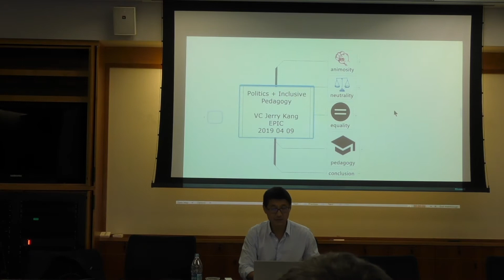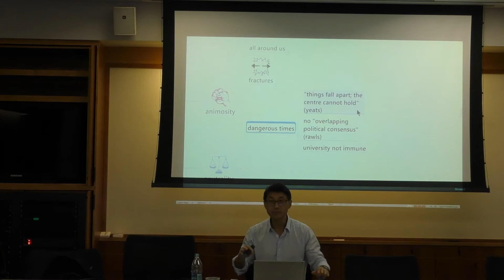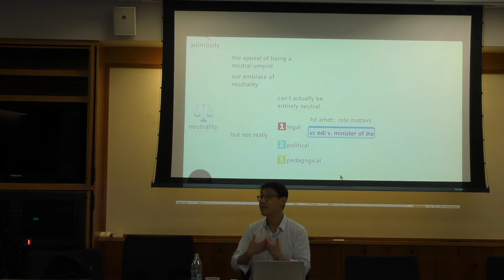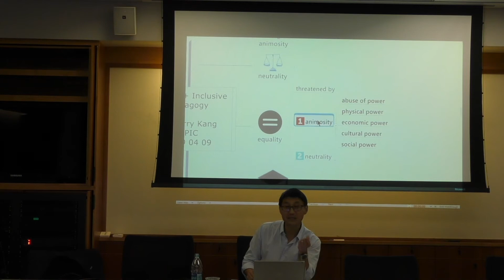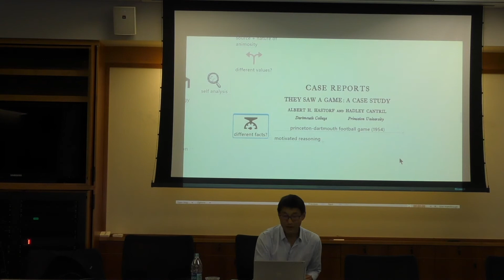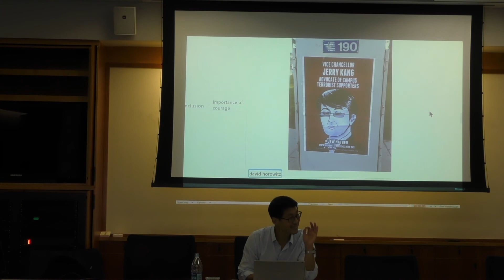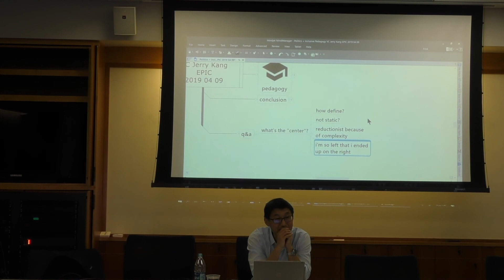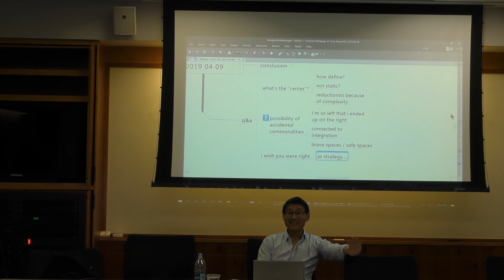POLITICS AND INCLUSIVE PEDAGOGY BY JERRY KANG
POLITICS AND INCLUSIVE PEDAGOGY BY JERRY KANG, UCLA VICE CHANCELLOR FOR EQUITY, DIVERSITY AND INCLUSION